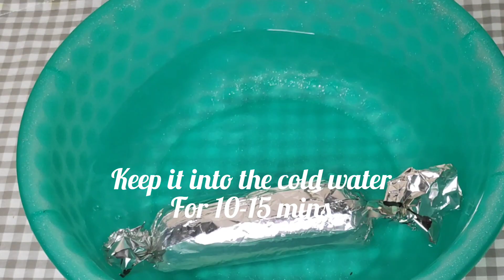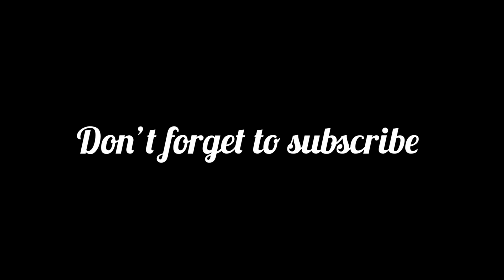Chicken Salami| Quick ,Simple & Easy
Ingredients:
1. 500 gm keema
2. 1 tsp origeno
3. 4 cloves chopped ginger
4. 1/2 tsp garlic paste
5. salt to taste
6. 1 tbsp chopped green chilli
7. 1 tsp oyester sauce
8 1 tsp red chilli flex
9. 1 tbsp soya sauce
10. 2 tbsp oil